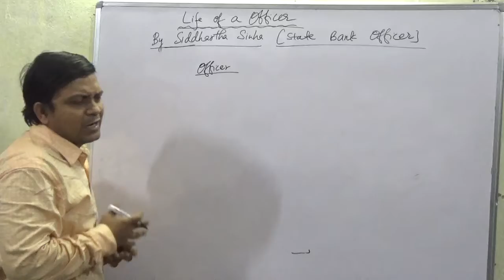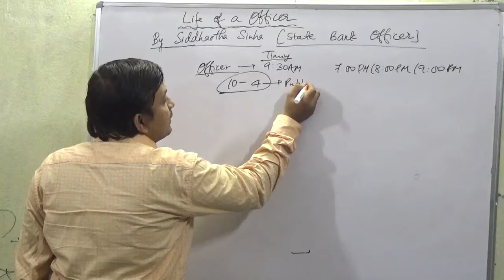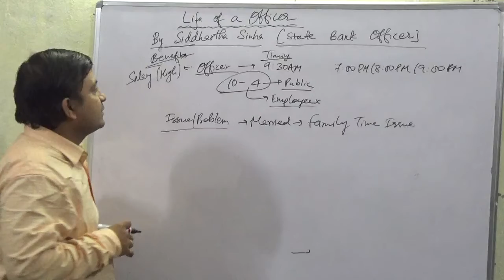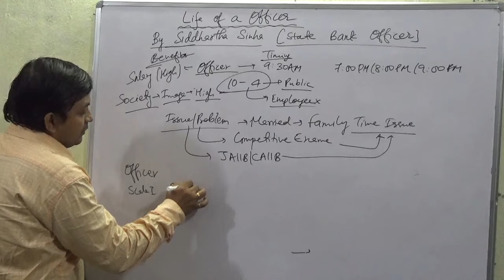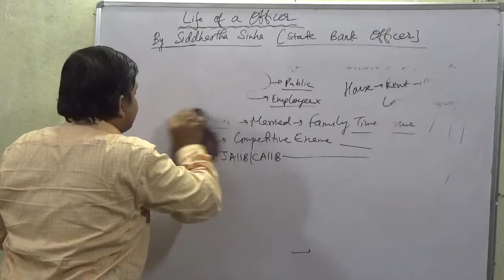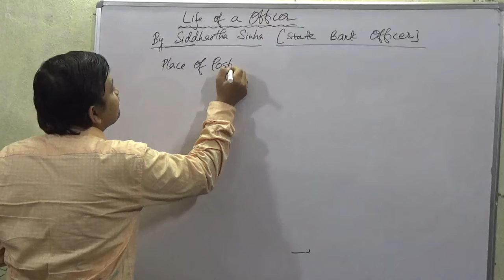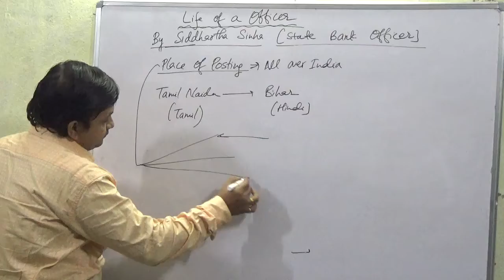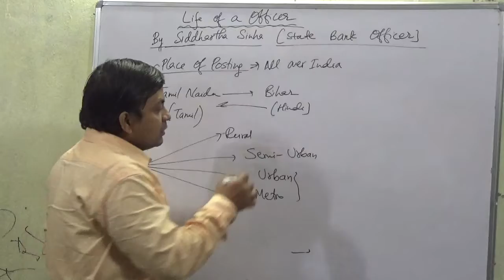Life Of Bank Officer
How is the Life Style of Bank Officer.  Whare are the Merits and Demerits of Life of Bank Officer.  We will be discussing on these things.